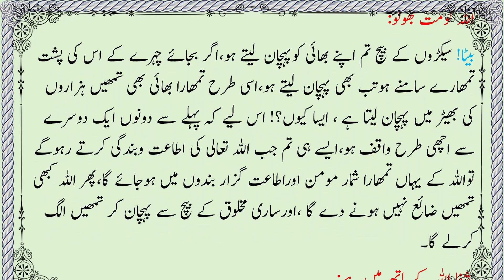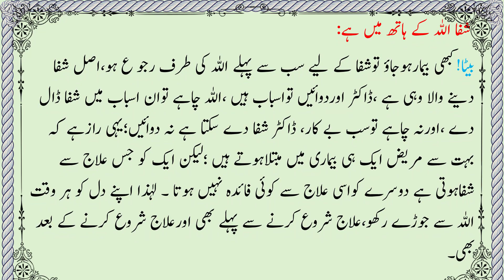Aulad ki Tarbiyat | 11 Pursakoon Zindagi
میری زندگی سے سبق لو

بیٹا! میں نے زندگی کی تلخیاں بہت چکھی ہیں ، نازونعمت کے مزے کم اٹھائے ہیں، اس کافائدہ یہ ہوا کہ مجھے جب فراوانی ملی ، تونہ تومیں کسی خوش فہمی میں مبتلا ہوا،نہ مجھ میں اکڑ پیداہوئی ،اورنہ میں نے لمبے لمبے خواب دیکھنے شروع کیے۔ زندگی کی تلخیوں سے میں کبھی مایوس نہیں ہوا،اورزندگی کے دکھوں سے میں نے کبھی ہمت نہیں ہاری؛ بلکہ یہ چیزیں میرے لیے آخرت کی سدا باقی رہنے والی زندگی سے قرب اوردنیا کی فانی زندگی سے دوری کامحرک بنتی چلی گئیں ،میری اس زندگی سے تم بھی سبق لو،اوراس سے عبرت حاصل کرو،عیش وآرام ہویا رنج والم کوئی بھی چیز تمھارے لیے حق کی راہ میں رکاوٹ نہ بننے پائے، حالات اچھے ہوں یابرے، انسان کے لیے اپنے اندر حق کاایک پیغام رکھتے ہیں ،اگر آدمی حالات کے پیغام پر سنجیدگی سے غور کرے توحق سے دور ہونے کے بجائے دن بدن اس سے قریب ہوتا جائے ۔

Ya Bunayya
Shaikh Mohammad Khair Yusuf

Ay Lakht e Jigar
Mufti Ajmal Qasmi

parenting styles
aulad ki tarbiyat kaise kare
baccho ki tarbiyat
bache ki tarbiyat ka bayan
bachon ki achi tarbiyat kaise kare
good parenting skills
parenting styles